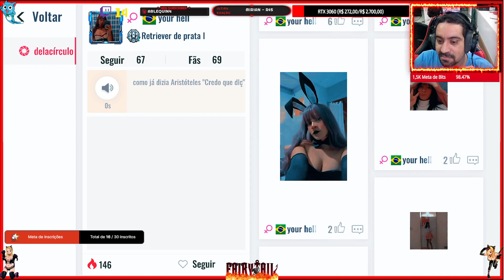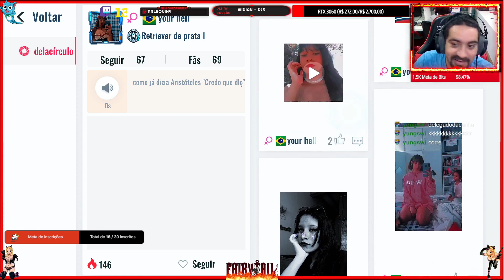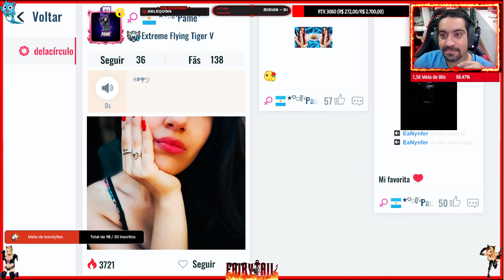Fortnite 13/02/2023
Um Hype Train está próximo!
O que é um Hype Train?
Um Hype Train começa quando múltiplos espectadores dão apoio com inscrições regulares, inscrições de presente ou Bits
Assim que um Hype Train estiver em andamento, a comunidade preenche o Medidor de Hype com mais inscrições, presentes ou Bits. Todos que contribuírem irão receber um emote único baseado no nível mais alto concluído.

Clicando em "donate" você pode doar qualquer valor ACIMA de R$ 5,00 para ajudar o canal a crescer, espero que gostem, estou lutando pra comprar uma placa de video melhor e deixar a qualidade das lives melhor ainda ♥ além de ser um puta incentivo para continuar trazendo conteúdo pra vocês!

Nao Clique Aqui